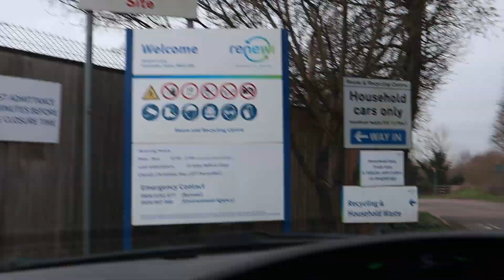CLEAN WITH ME & DUMP RUN | HOUSE TIDY IN & OUT | ALINA GHOST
TAKING OUT THE TRASH AND GOING TO THE DUMP IS FUN WHEN IT'S A TEAM EFFORT AND IF IT MEANS A TIDY HOME AFTERWARDS.

I take you along with me as we clean up our garden and take things to the dump near our home whilst our 2 year old is in preschool. Once he's back, you'll see him napping whilst I tidy up the living room and hoover a few other places around the house. You'll also spot my son's room which is in mid-redecorating state but at least the walls are nice and done (apart from the feature chimney breast.) I tackle the bedroom quickly before I go outside again for a clear up of leaves and more sorting.

CHAPTERS
00:00 - Intro
02:35 - Dump Run
05:05 - Indoor Tidy & Vacuum
08:00 - Outdoor Sort Out
14:07 - Making the bed & future plans